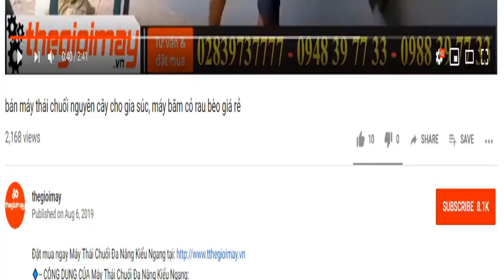Bán máy băm chuối băm cỏ cho gia súc gia cầm sử dụng động cơ xăng takyo, video sử dụng máy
✅ MÁY BĂM CHUỐI TAKYO TK1500 ĐỘNG CƠ XĂNG GIÁ: 4,500,000 VNĐ✅ Bảo hành 18 tháng
✅sử dụng động cơ xăng✅2 lưỡi thái thép rèn nhíp oto✅khung chân sắt v chắc chắn✅có cb điện bảo vệ motor và người sử dụng ✅thùng bằng thép mạ kẽm chống han gỉ
✅- ƯU ĐIỂM CỦA MÁY MÁY BĂM CHUỐI TAKYO TK1500 ĐỘNG CƠ XĂNG
✔️Máy được thiết kế đơn giản gọn nhẹ, dễ dàng sử dụng phù hợp với nhà nông, đặc biệt máy băm đa năng được thiết kế bộ dao bao gồm 1 dao to 2 lưỡi théo nhíp oto rèn công nghiệp siêu bền và sắc bén
✔️Máy sử dụng động cơ xăng 5hp, thích hợp với các mô hình trang trại có quy mô rộng, vật nuôi đa dạng.

✅- LƯU Ý KHI SỬ DỤNG MÁY BĂM CHUỐI NGHIỄN HỖN HỢP ĐỘNG CƠ XĂNG TAKYO TK55:
✅THÔNG SỐ KỸ THUẬT CỦA MÁY BĂM CHUỐI ĐỘNG CƠ XĂNG TAKYO TK 55:
-SỬ DỤNG XĂNG 4 THÌ